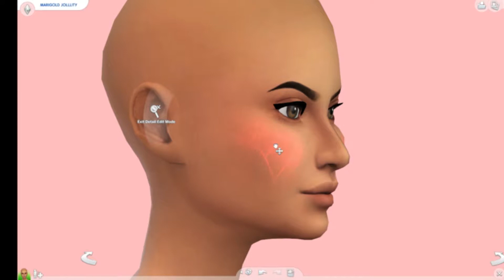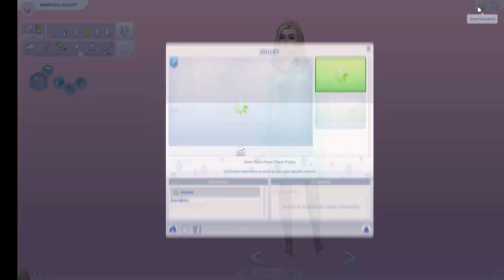100 Days Of Cas Day 51 nature Lover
Nature Lover make a sim that looks like a nature lover, perhaps a hippie or something similar?